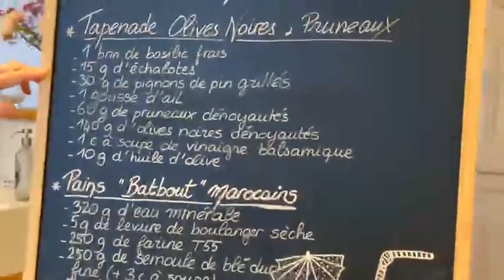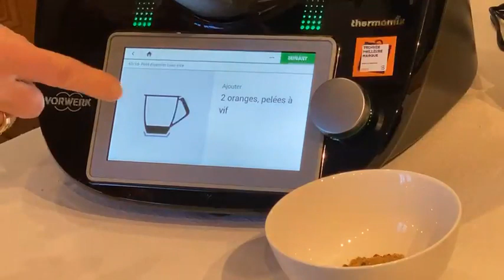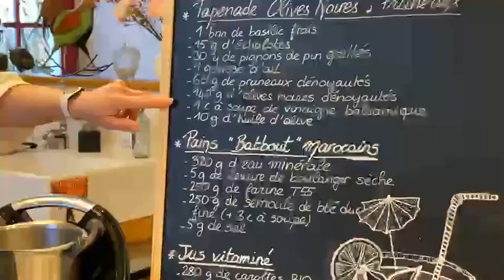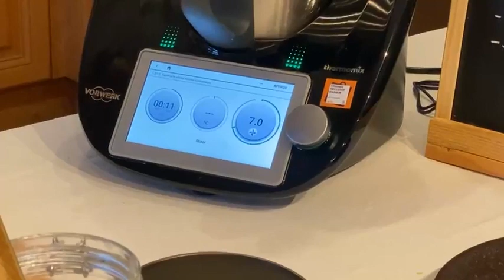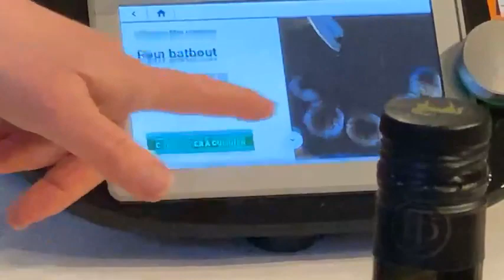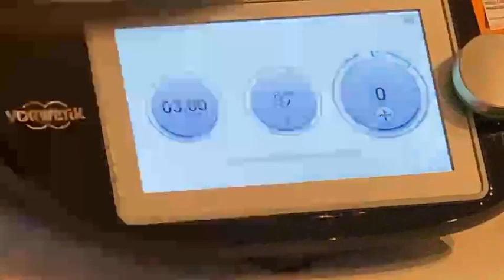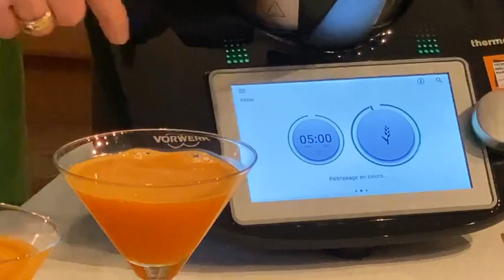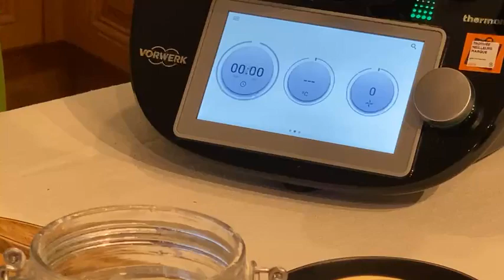Thermomix/Apéro time tapenade olives pruneaux pain batbout jus vitaminé/Cookidoo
Tapenade olives noires et pruneaux
Marie ARENE 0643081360 Conseillère Thermomix
Temps de préparation: 5 min
Temps Total: 10 min
Nombre de portions: 6 morceaux
Ingrédients:
⦁ 1 brin de basilic frais
⦁ 15 g d'échalotes
⦁ 30 g de pignons de pin grillés
⦁ 1 gousse d'ail
⦁ 60 g de pruneaux dénoyautés
⦁ 140 g d'olives noires dénoyautées
⦁ 1 c. à soupe de vinaigre balsamique
⦁ 10 g d'huile d'olive
Préparations:
Mettre le basilic, l'échalote, les pignons de pin et l'ail dans le bol, puis hacher 4 sec/vitesse 7. Racler les parois du bol à l'aide de la spatule.
Ajouter les pruneaux, les olives noires, le vinaigre balsamique et l'huile d'olive, puis mixer 15 sec/vitesse 7. Racler les parois du bol à l'aide de la spatule. Transvaser dans un récipient et réserver au frais jusqu'au moment de servir.
Le jus vitaminé
Ingrédients:
⦁ 280 g de carottes bio, non épluchées
⦁ 2 oranges, pelées à vif
⦁ 20 g de gingembre frais
⦁ 500 g d'eau
Préparations:
Mettre les carottes, les oranges, le gingembre et 500 g d'eau dans le bol, puis mixer 30 sec/vitesse 7. Filtrer à l'aide d'une passoire fine, en appuyant bien sur la pulpe et répartir entre 4 verres. Couper les mouillettes en deux dans le sens de la longueur et servir avec les œufs à la coque, accompagnés du muesli et du jus.
Ingrédients:
Pain Batbout Marocain
⦁ 5 g de levure de boulanger sèche (10 g fraîche)
⦁ 250 g de semoule de blé dur fine
⦁ 3 c. à soupe 5 g de sel
Placer l'eau et la levure boulangère dans le bol, puis chauffer 3 min/37°C/vitesse 1. Ajouter la farine, les 250 g de semoule et le sel, puis pétrir 5 min/ Pétrin.
Etaler la pâte sur un plan de travail préalablement recouvert de 2 c. à soupe de semoule, jusqu’à une épaisseur de 1 cm. Découper une quinzaine de petits pains à l’aide de l’emporte-pièce, les déposer sur la plaque de cuisson couverte de papier sulfurisé et saupoudrer du reste de semoule. Laisser reposer 30 minutes.
Dans la poêle, sans matière grasse, faire cuire les petits pains par 5, environ 3 min de chaque côté.
Ustensiles utiles : rouleau à pâtisserie, emporte-pièce diamètre 6 cm, plaque de cuisson, grande poêle, passoire fine.
Conseils et astuces : Pour la cuisson des pains, pensez à bien nettoyer la poêle à l’aide d’un essuie tout entre chaque cuisson.